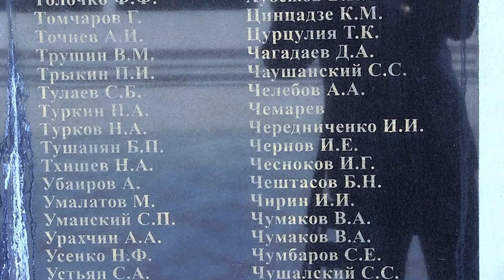Малгобек, авт. Лев Цирульников (ОФСИН России по Республике Ингушетия)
Сотрудники УИС, члены их семей, а также представители общественности прочитали стихи о родных городах, которым присвоены почетные звания «Город-Герой» и «Город воинской славы». Акцию поддержал директор ФСИН России Александр Калашников.